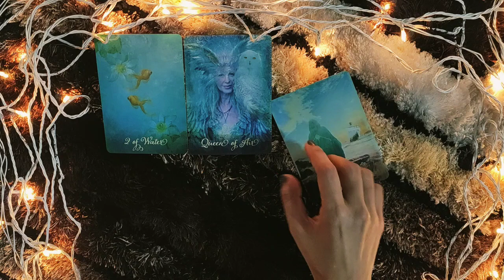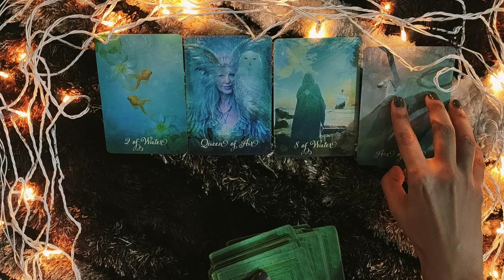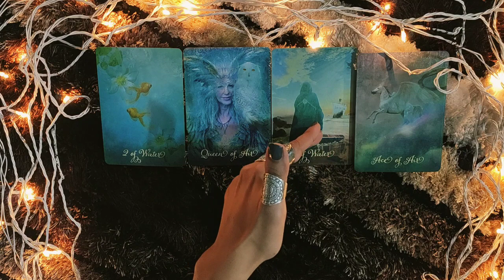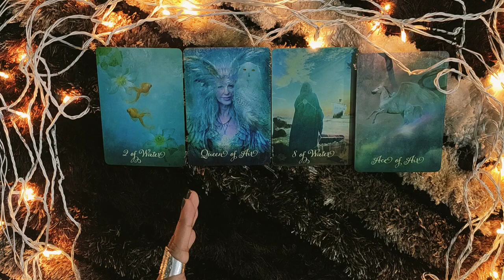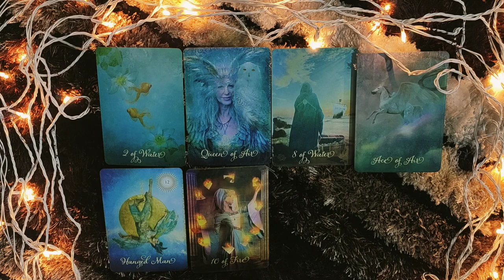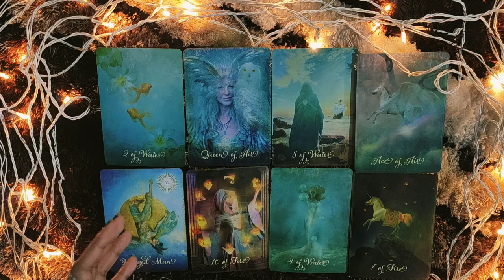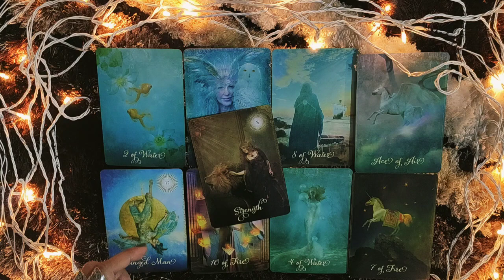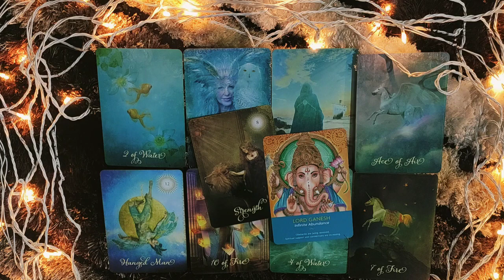*LEO- 4-10 FEBRUARY " ALL THIS JUST TO BE WITH YOU!! "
This reading is for LEO people from 4-10 february.I hope you enjoy.

PERSONAL READINGS

ttps://youtu.be/aHP__Rdn26M

tps://youtu.be/N_KdLi15e1U